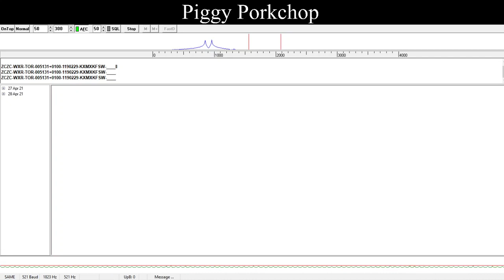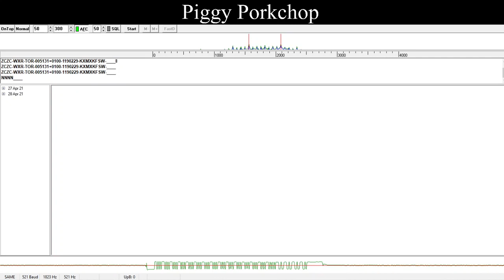EAS PDS Tornado Warning Northwest Arkansas NOAA Weather Radio (Large Tornado On The Ground!)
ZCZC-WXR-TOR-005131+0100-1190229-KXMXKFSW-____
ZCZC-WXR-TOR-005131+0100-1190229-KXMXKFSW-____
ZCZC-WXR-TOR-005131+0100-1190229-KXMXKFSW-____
NNNN____
NNNN____
NNNN____